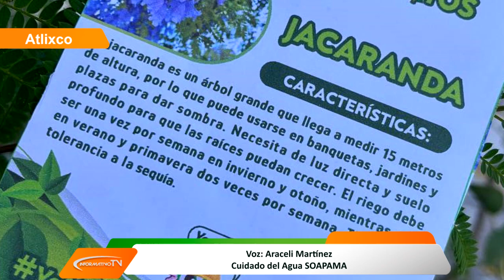Campaña Donación de Arbolitos por Parte de SOAPAMA